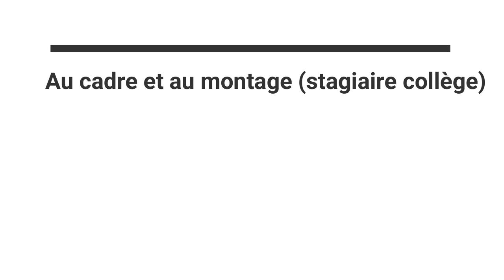LES VOEUX 2024 de Ciné Zooms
Les Voeux 2024 de Ciné Zooms sur Radio Soleil Provençal, CinéMaForma et Gérard Chargé !
Images et montage : Blaise Ayih (stagiaire collège : 14 ans).
Annonce : Gérard Chargé